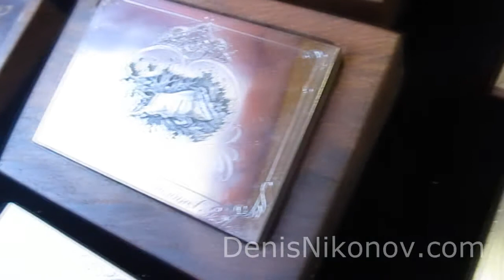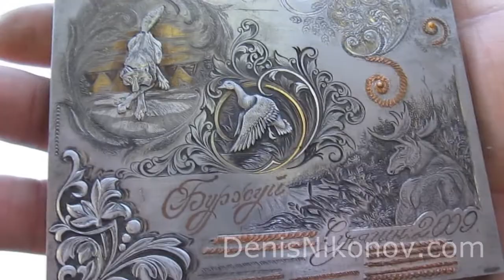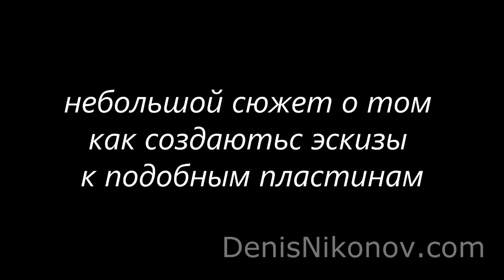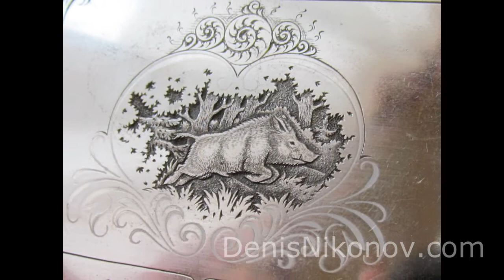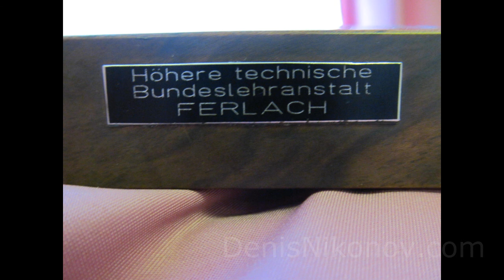эскиз для гравировки (полное видео)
5-6-7июля пленэр в Москве
Запись 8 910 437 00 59